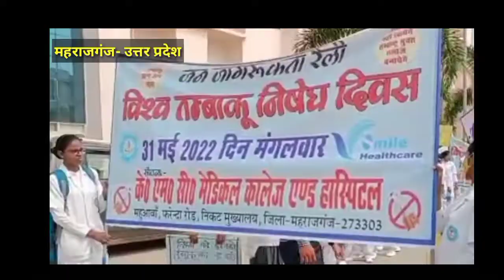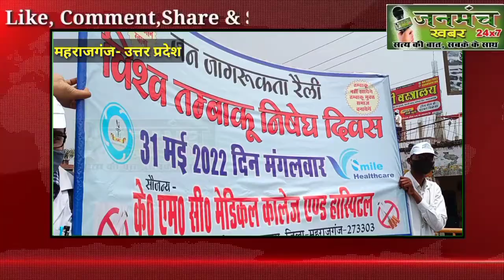तंबाकू निषेध दिवस पर निकाली गई रैली, लोगों को किया गया जागरूक- KMC मेडिकल कॉलेज & ITM की संयुक्त पहल